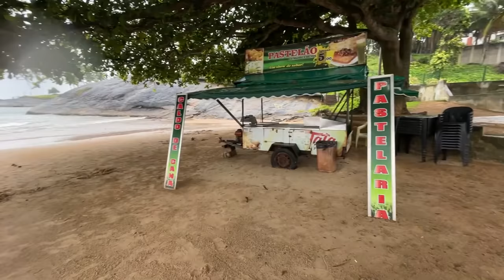MEU CACHORRO DESAPARECEU NA TEMPESTADE! *Me ajudem*